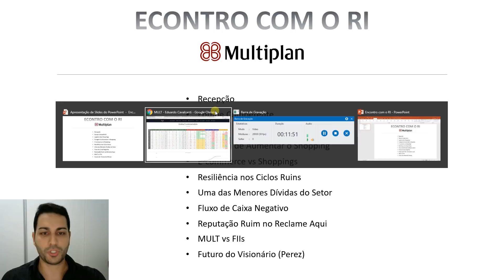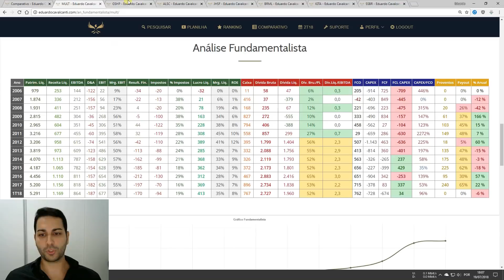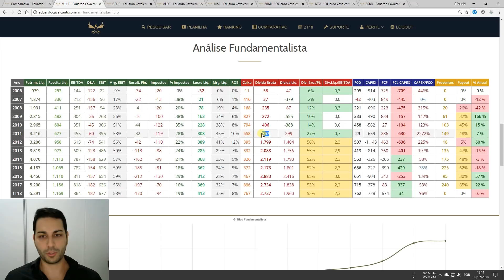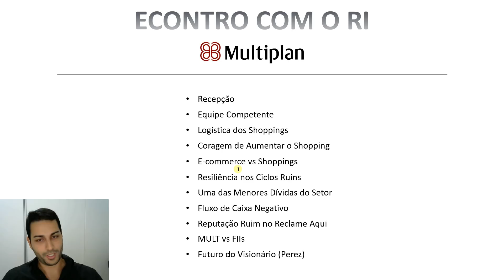ENCONTRO COM O RI | Multiplan (MULT3)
Relação com Investidores - Multiplan (MULT)
Análise Fundamentalista de Ações